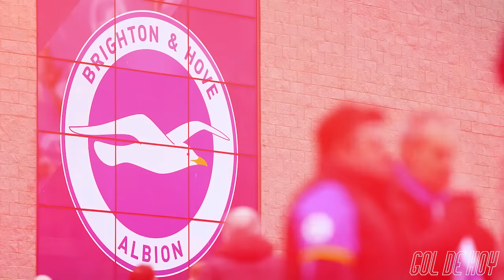ARTETA habla de su 'LLEGADA al BARCA' | Mercado de fichajes